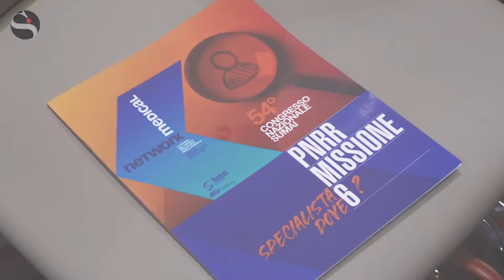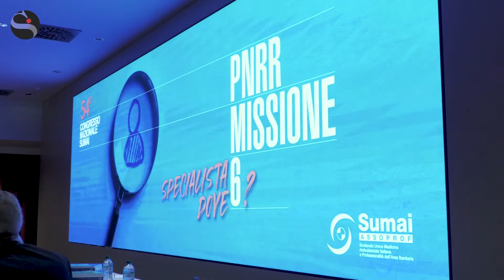Magi (Sumai-Assoprof): «Carenza specialisti? SSN non attrae, terzultimo Paese come remunerazioni»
I giovani medici scappano all’estero, i cittadini sono alle prese con infinite liste d'attesa. Una situazione drammatica a livello economico e strutturale. «È davvero una tempesta perfetta – sostiene il segretario generale Antonio Magi in occasione del 54° Congresso del Sumai Assoprof – urge un patto tra nuovo Governo e professionisti per risolvere il problema»